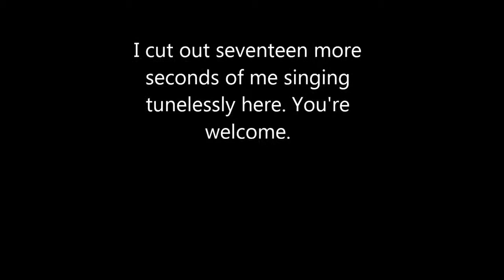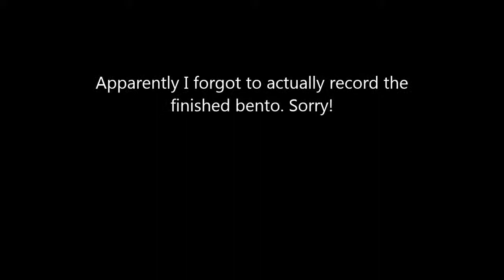34. How I make my lunch--Meli